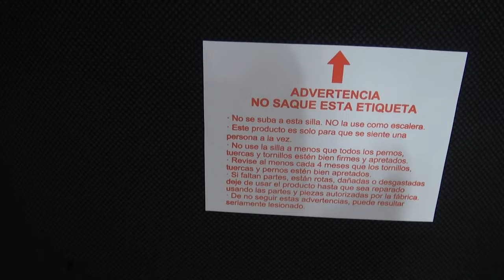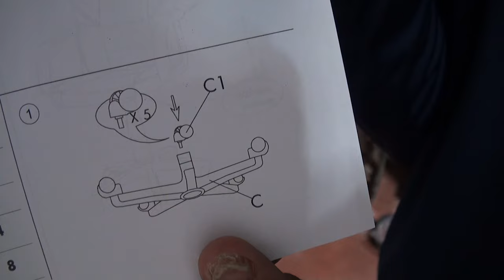AL FIN ME LLEGÓ ESTO...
Llevaba tiempo esperando esto y llego en el mejor momento; Acompañenme a destapar y armar esta silla gamer para poder dejar descansar a la humilde silla plastica